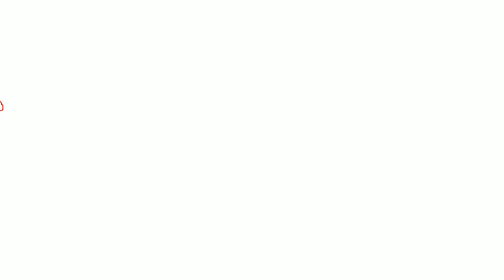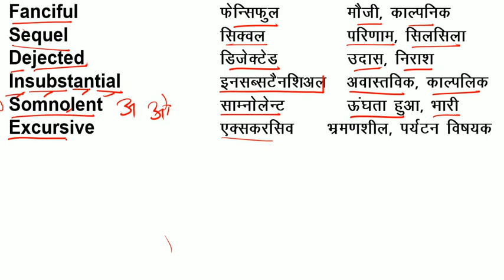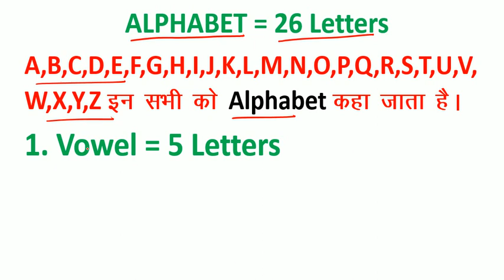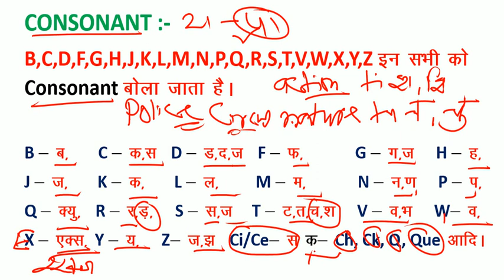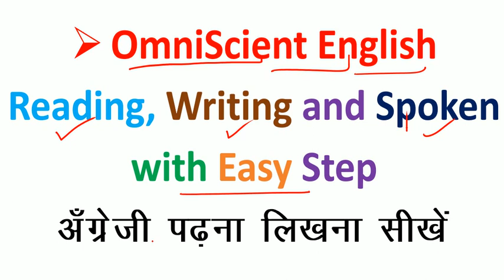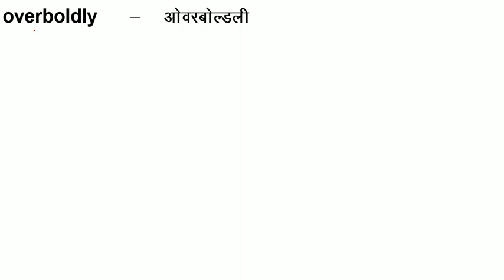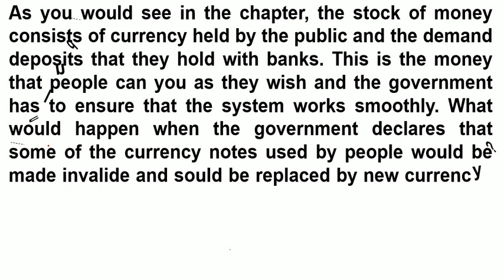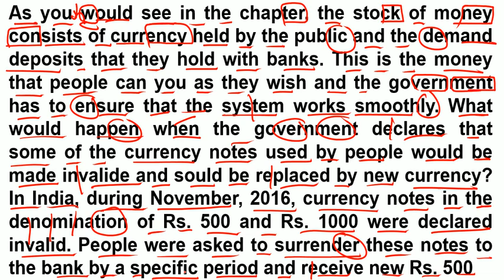अंग्रेजी Zero से सीखने का आसान तरीका = How to Read Easily / English में कैसे लिखना-पढ़ना चाहिए